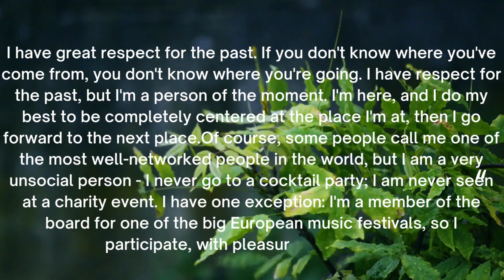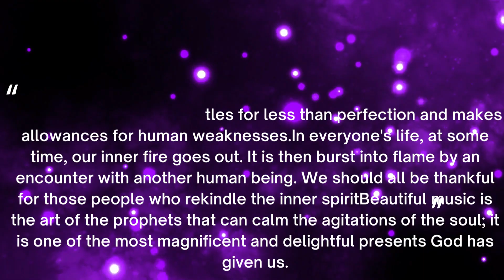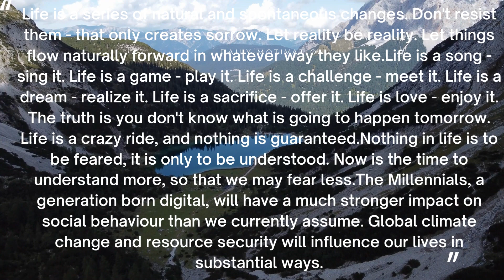Quotes Instagram Story 4